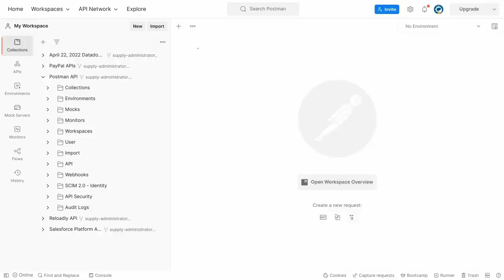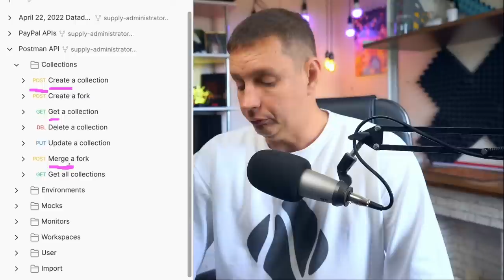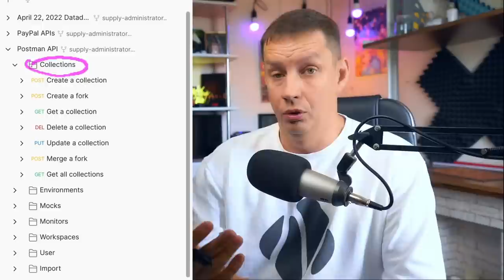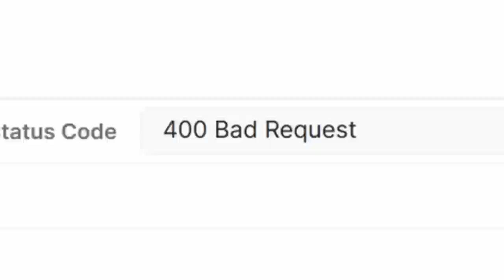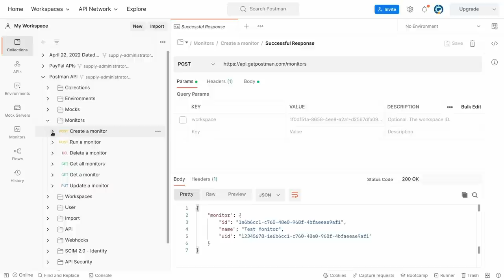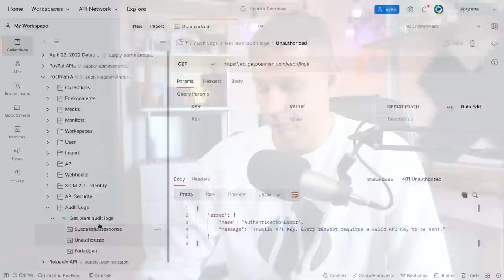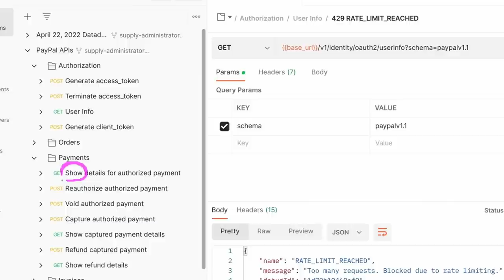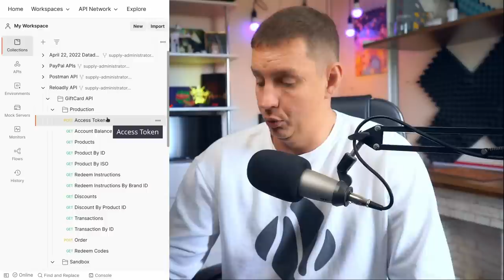Разбираюсь в API крутых команд